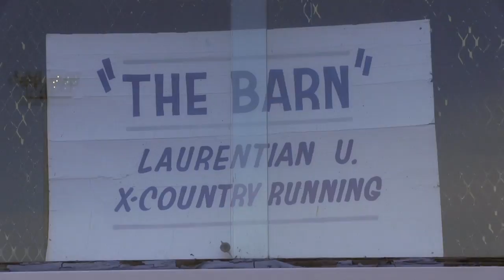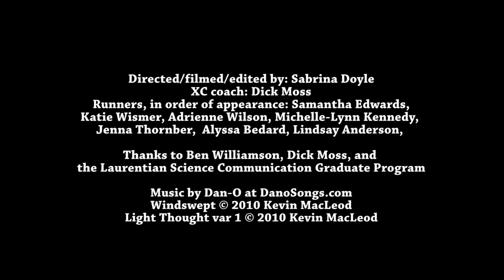Running with Laurentian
A video showcasing the Laurentian University women's cross-country team

Directed/filmed/edited by Sabrina Doyle
April 2013